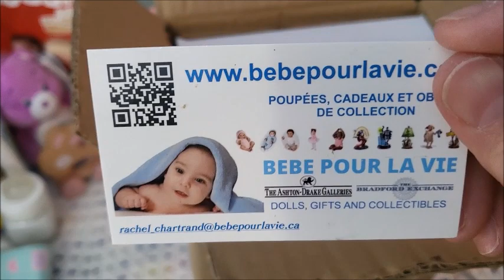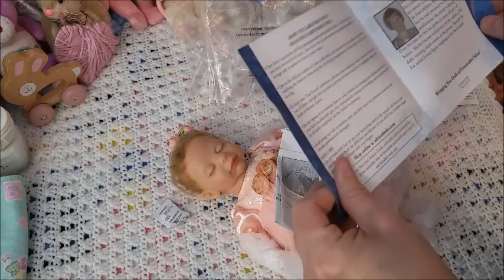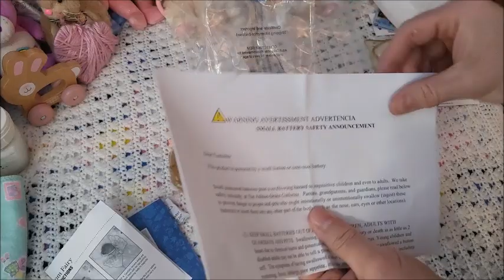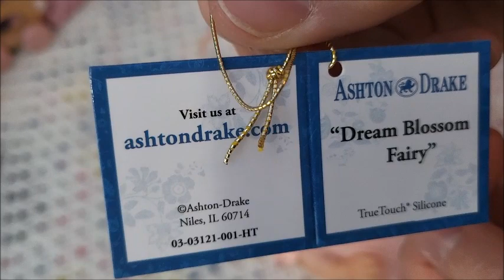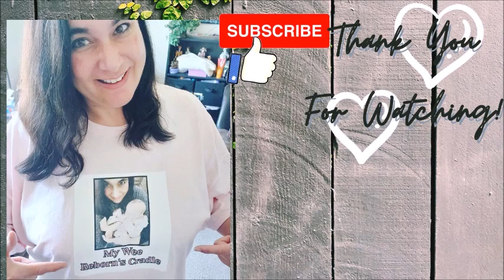🇨🇦 🍁My BIRTHDAY Fairy Silicone BOX OPENING! Ashton Drake Dream Blossom by Ina Volprich🌷🌿✨